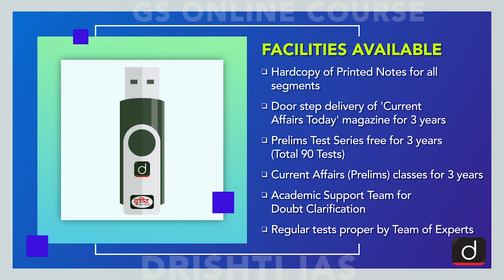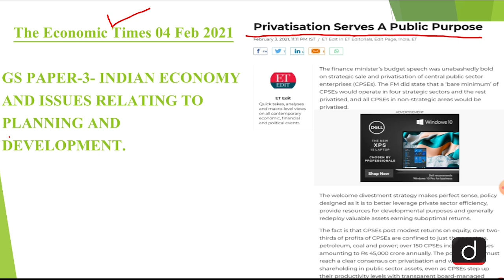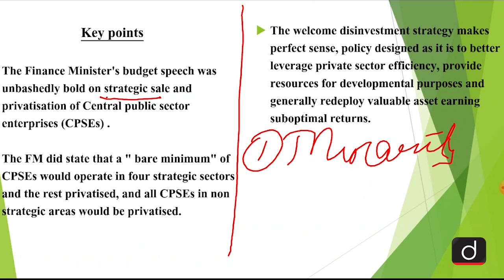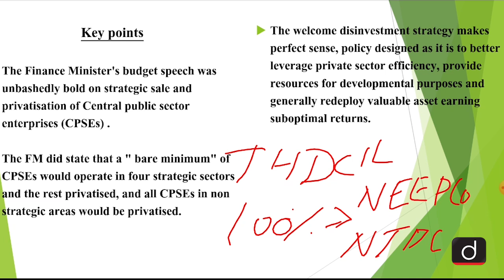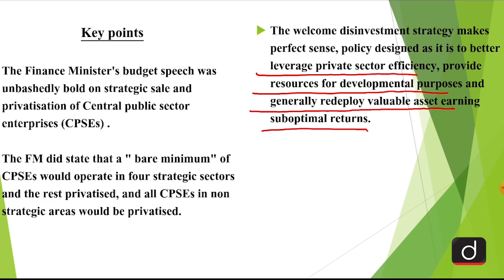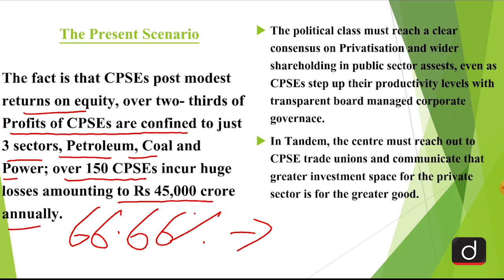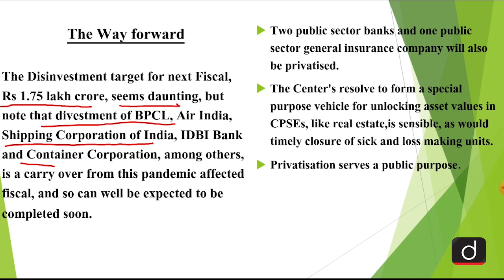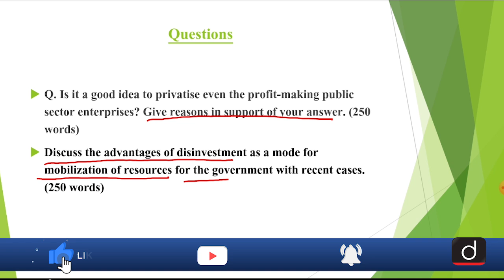Disinvestment in CPSEs | Editorial Analysis - Feb 04, 2021